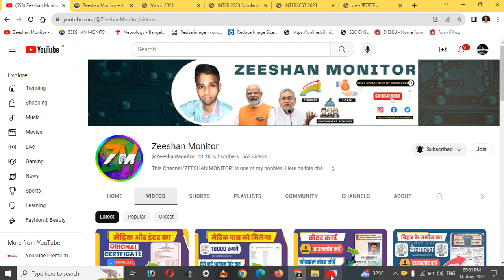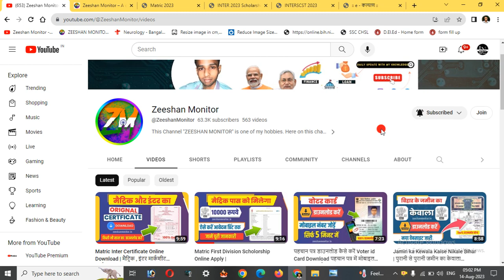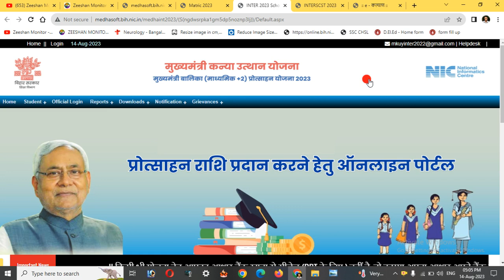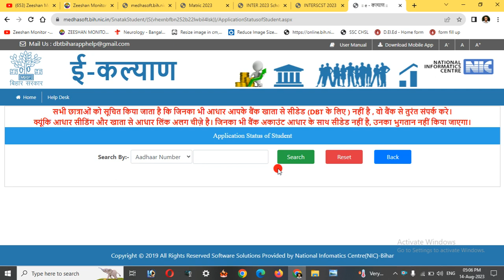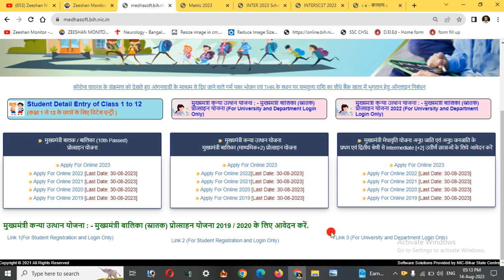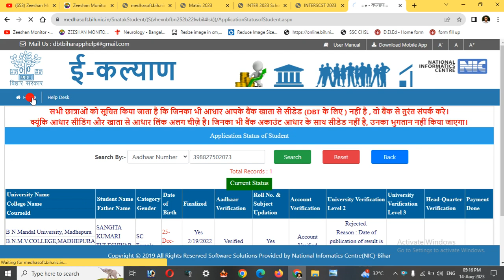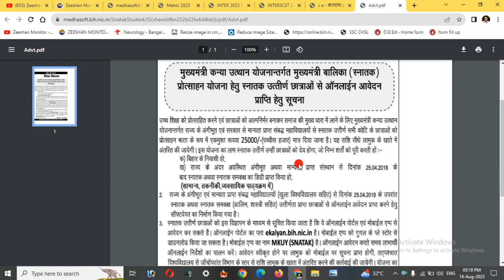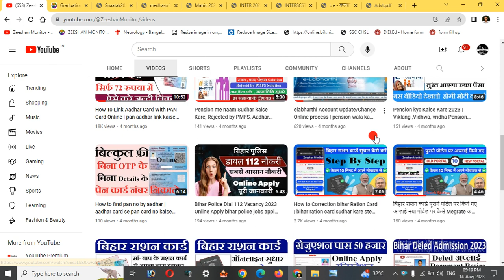Matric Scholarship DOB Mismatch | Inter Mismatch | Graduation Reject Problem Solution Zeeshan Monito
Hii Dosto
Mai Zeeshan Arif Hai Hamare Or Aapke Youtube Channel Zeeshan Arif me.

 Abort
Matric Scholarship DOB Mismatch | Inter Mismatch | Graduation Reject Problem Solution Zeeshan Monitor

👇Your Queries-👇

matric scholarship reject,
post matric scholarship reject hone ke baad kya kare,
bihar post matric scholarship reject hone par kya kare,
post matric scholarship caste rejected,
scholarship reject,
how to appeal college rejection,
kc report rejected,
post matric scholarship documents rejected,
post matric scholarship ka form reject,
post matric scholarship reject ho gaya hai kya karen,
bihar post matric scholarship bank reject kaise thik kare,
post matric scholarship rejected list kaise check kare,
scholarship rejection,
post matric scholarship me payment reject,
post matric scholarship permanently rejected,
post matric scholarship residential rejected problem,
post matric scholarship registration reject hone par kya kare,
post matric scholarship residence rejected,
post matric scholarship reject ho gya to kya karen,
scholarship correction,
post matric scholarship bank verification rejected,
bihar post matric scholarship 2022-23 bank verification rejected,
scholarship objection,
post matric scholarship 2023 reject hone par kya kare
matric scholarship reject,

isse Mai Video Bnata Hu Us Product Ka Link Niche Diya Gaya hai Aap Wha Se Purchess Kr Sakte hai. ** My Recodin Mic:-
** My Morpho E3 Device:-
** My Laptop Hp:-
 ** My Camera DSLR Nikon D5600 Best Camera:-
** My Laptop Stant:-